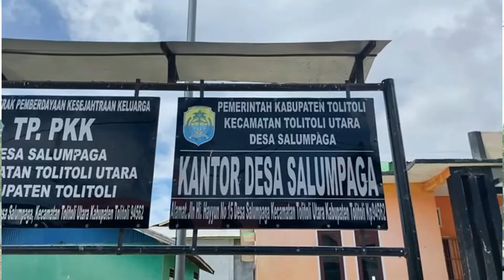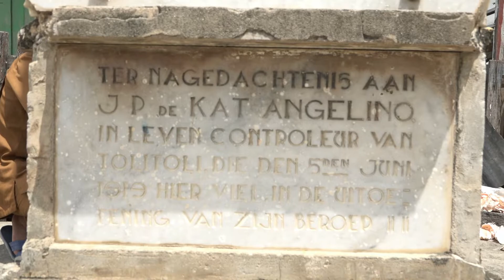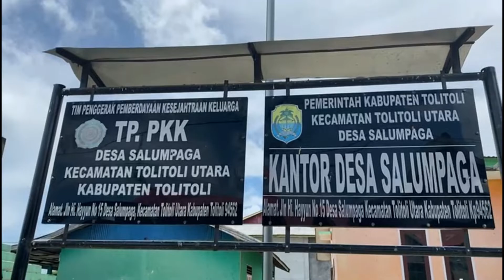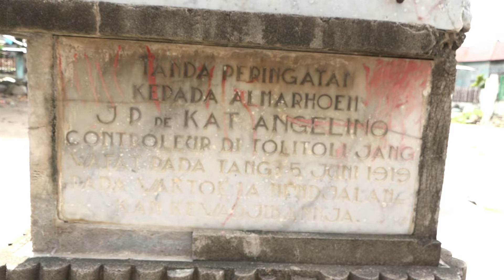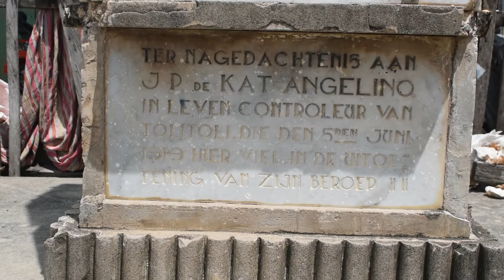Tugu Angelino Yang Terlupakan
DOKUMENTER RRI TOLITOLI